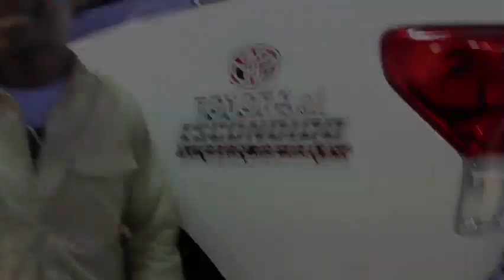Catching Up With James Stewart